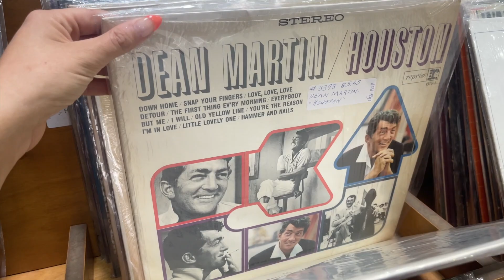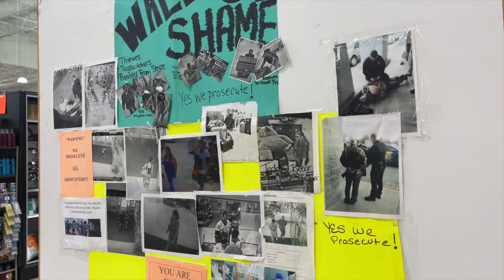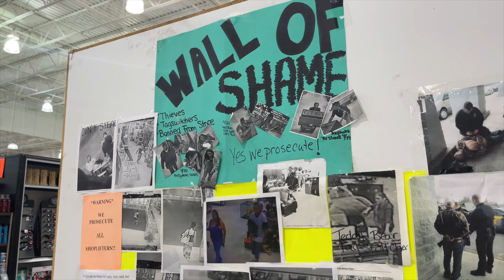THRIFT WITH US + PHOTOSHOOTS ✨ VLOG ✨ 5/24/21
Instagram.com/truthfullycharlie
Instagram.com/louisvillewheels

Babelash Code: SQUAD20

Truthfullycharlie.com

Louisville, KY
Daily Vlogger
Influencer